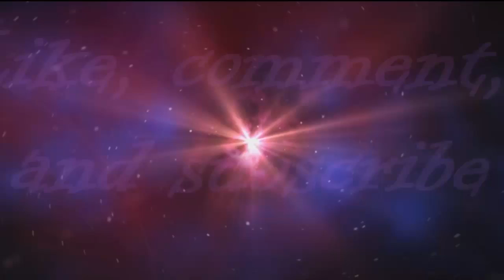Daily Duels Episode 96: 9/28 Local Report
Hey and welcome to Daily Duels. This is a series where I will be posting a video each day dueling with a different deck for each day of the week. Today is Sunday and I will be using Transmodifairies who won in the Daily Duel new lineup. For now this is how each day will be scheduled:

Monday - VZW
Tuesday - War Gods
Wednesday - Mermail
Thursday - ???
Friday - Dragon Ruler
Saturday - Blackwings
Sunday - Transmodifairies